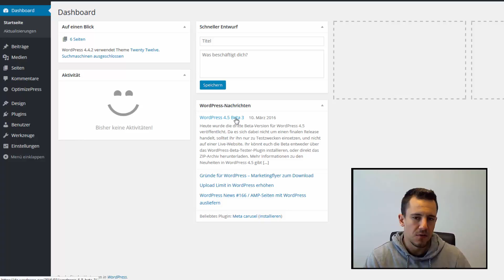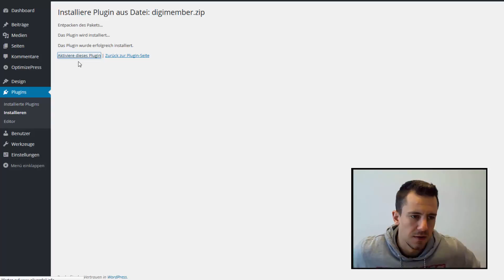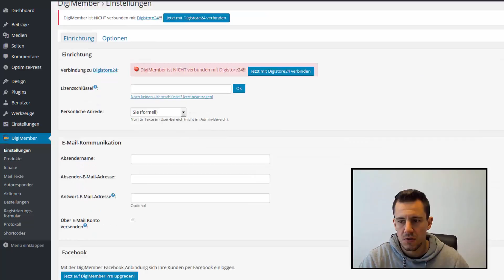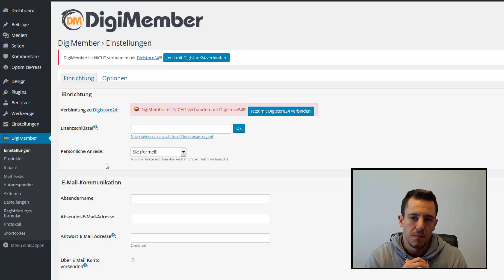Digimember installieren (Anleitung) 🇩🇪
✅ In dieser Videoanleitung zeige ich dir, wie du das WordPress Plugin Digimember installierst. Mit Digimember kannst du deine eigene Mitgliederseite erstellen.

▬▬▬▬▬▬▬ WordPress ▬▬▬▬▬▬▬

▬▬▬▬▬▬▬▬ Inhaltsverzeichnis ▬▬▬▬▬▬▬▬

00:00 Digimember installieren (Anleitung)
00:29 Digimember herunterladen
00:55 WordPress Plugin Digimember installieren
01:50 Lizenzschlüssel eingeben
02:25 Zusammenfassung

Digimember installieren (Videoanleitung-Tutorial)

In dieser Videoanleitung zeige ich dir, wie du das beliebte WordPress-Plugin Digimember installieren kannst. Digimember ist ein Plugin, mit dem du Mitgliederbereiche, also sogenannte Membershipseiten erstellen kannst.

Das Besondere an Digimember ist, das dieses Plugin komplett in Deutsch ist und somit wichtige Schnittstellen zu bekannten Online-Marketing-Tools bietet.

Die Installation ist in wenigen Minuten durchgeführt und die Konfiguration und Einrichtung ist denkbar einfach.

Es gibt eine kostenlose Version und eine PRO-Version. Ich empfehle dir die PRO-Version, denn dann stehen dir alle Möglichkeiten dieses Membership-Plugins zur Verfügung.

Installieren kannst du Digimember, indem du dich im Admin-Bereich von WordPress einloggst und auf Plugins und dann auf installieren klickst.

Klicke anschließend auf Plugin hochladen, wähle die Digimember Zip-Datei aus und starte dann die Installation.

Nachdem du Digimember installiert hast, solltest du dieses Mitgliederplugin noch aktivieren. Danach kannst du es sofort nutzen und deine Mitgliederseite aufbauen.

▬▬▬▬▬▬▬ Mehr Informationen ▬▬▬▬▬▬▬

▬▬▬▬▬▬▬▬ Hashtags ▬▬▬▬▬▬▬▬

▬▬▬▬▬▬▬▬ Impressum ▬▬▬▬▬▬▬▬